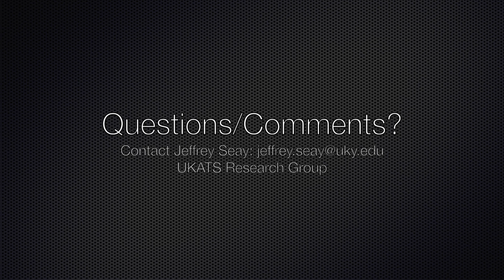Fuel Oil Process Instructions-Hindi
An overview of how to assemble the UKATS Processor for production of fuel oil from waste plastic is shown. These instructions have been translated into Hindi.